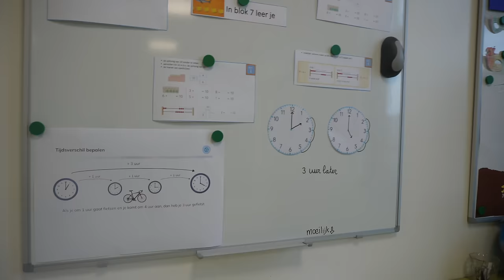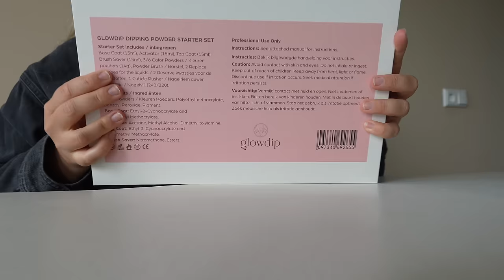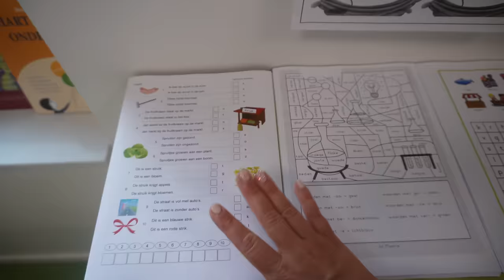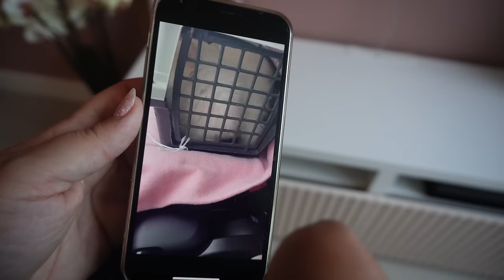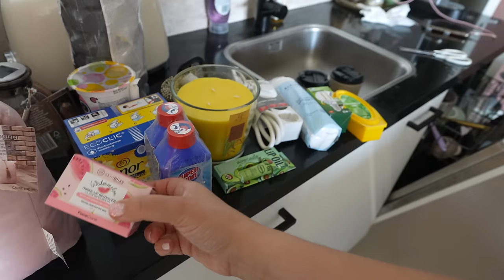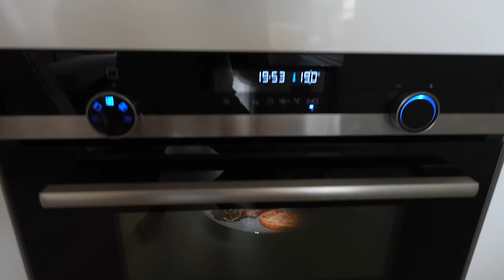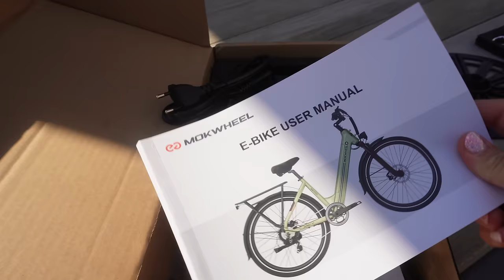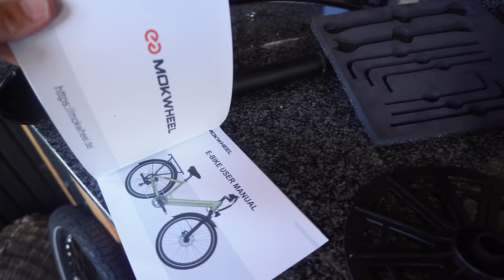MJN KLEINE 4m2 BALKON INRICHTEN & DE VERHUIZING VAN POEZIE 🐱+ DIPPING POWDER TIP! 💅| WEEKVLOG #273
15% korting bij ​⁠@glowdip met code ''CHARLOTTE''. ad (in deze vlog zaten mijn nagels er dus al 2 weken op en nog steeds mooi)

Elektrische fiets gekregen van ​⁠@mokwheel €50,- korting met de code ''CB50''. Ik heb de "Mesa Lite 2.0 ST - Green".

Linkjes in deze vlog:
♥ Krultang oude versie die ik heb je hebt nu nieuwe versies van rond de €70
♥ Vergelijkbare zelfreinigende kattenbak zoek vooral zelf ff naar de beste deal, je hebt ze nog goedkoper!

voor €5 korting bij Clay & Glow (geen samenwerking)
♥ Picnic al geprobeerd? Gebruik mijn code CHAR7626 bij je eerste bestelling en krijg €10 korting op je boodschappen :) (en ik ook)
♥ 5% KORTING BIJ KORO: CHARLOTTE_5. (onbetaalde samenwerking mee gehad, ik krijg niets voor het delen van deze code)

• APPARATUUR ETC. •
Thuis: Sony ZV-E1 + Sony FE 16-35mm F/4.0 G PZ.
Vlogs: Sony ZV-E10 + Sony E 16-50mm F/3.5-5.6 OSS.
Edit: iMovie.
Animaties: Canva.
Thumbnails: Picmonkey.

Deze video bevat een betaalde samenwerking met glowdip en gekregen producten van Mokwheel. Deze vermelding is onderdeel van de Social Code.